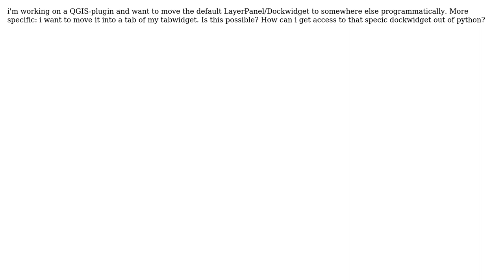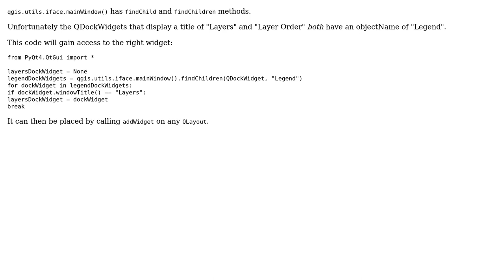GIS: How to move the QGIS Layerpanel/Dockwidget programmatically?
With thanks & praise to God, and with thanks to the many people who have made this project possible! | Content (except music & images) licensed under CC BY-SA | Music | Images & others | With thanks to user Kelly Thomas user Docnaut and the Stack Exchange Network Trademarks are property of their respective owners. You are responsible for your own actions.